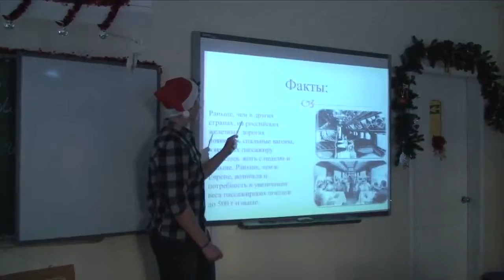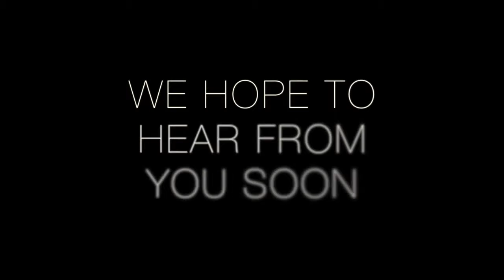Ekaterinburg Russia School Food Weather Danil SashaIgor